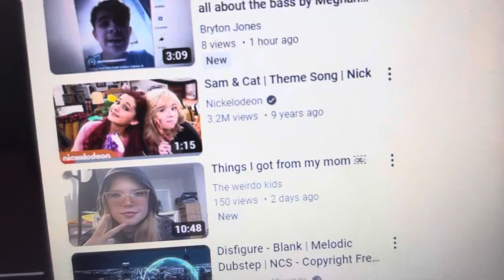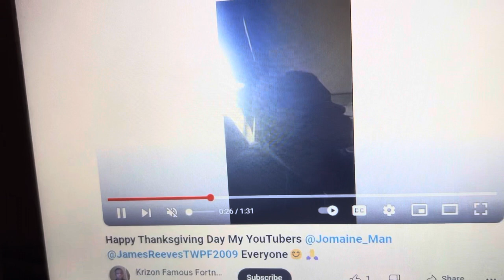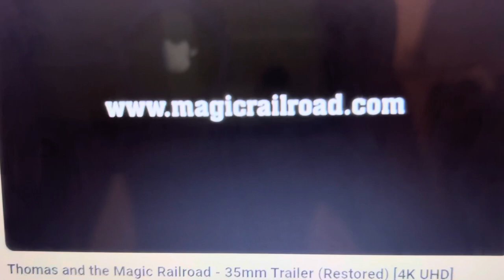Sarah Phillips and the magic railroad trailer/Thomas and the magic railroad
Being worked on Thursday or this Friday

For @joemarlegaspi